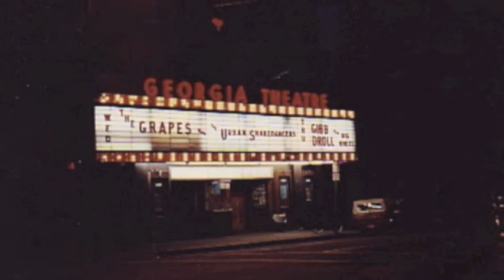I Don't Know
Vintage Grapes